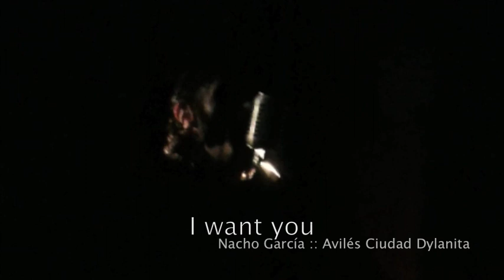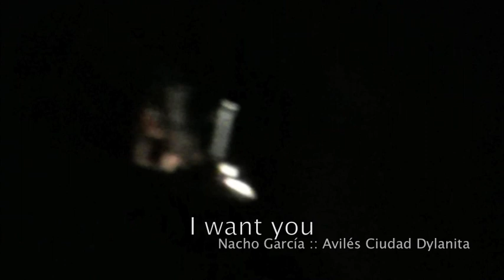NACHO GARCIA :: Avilés Ciudad Dylanita :: 20:05:2011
Resumen de la actuación de Nacho García en "Avilés Ciudad Dylanita 2011".